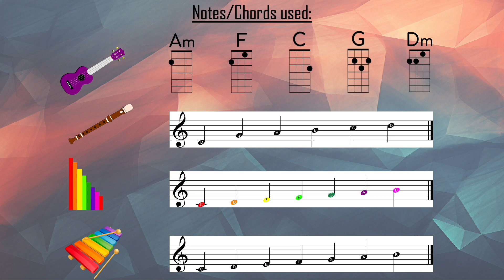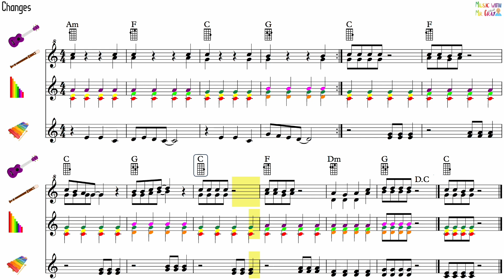Band pieces - Changes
Get your classroom band together and have fun playing Changes!

Changes is written for Ukulele, Boomwhackers, Tuned percussion and Recorder.

Ukuleles - have fun creating your own rhythm to fit the music :)

Purchase the sheet music (with and without notes names) and play along/backing tracks

Save 50% and purchase 10 Band Pieces in a bundle

Check out @OctopusUkulele for fantastic Ukuleles!